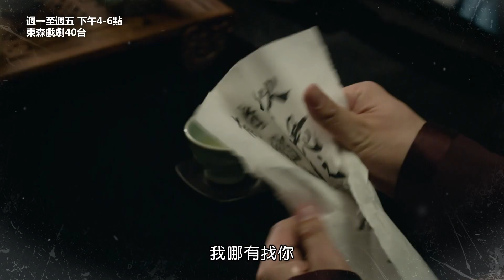【六龍飛天】EP53：真的和無名聯手了？－週一至週五 下午4-6點｜東森戲劇40頻道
【六龍飛天】週一至週五 下午4-6點